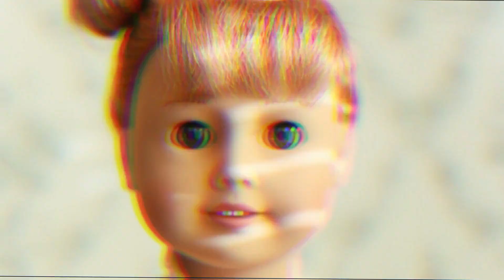CELEBRITY WEEK | AGNDM CYCLE 1 EP 7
This week, the girls dressed up as celebrities and snapped a couple of photos.
(Oops I forgot to move Maddie-Saige's photo so that it wasn't over my face lol)

ForeverAndDollways is an American Girl Doll based channel. I make how-to videos, lifestyle videos, fixing up videos, and much more!
SEND ME MAIL!♡
Heart ForeverAndDollways

In my older videos, I used the Canon EOS Rebel t3i, but now I use the Canon EOS Rebel t6i.

➡what editing system do you use?
I use Wondershare Filmora to edit my videos.